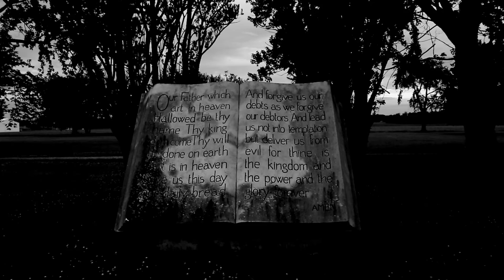B-roll and location test reel - Marion, Mt. Vernon and Newark OH